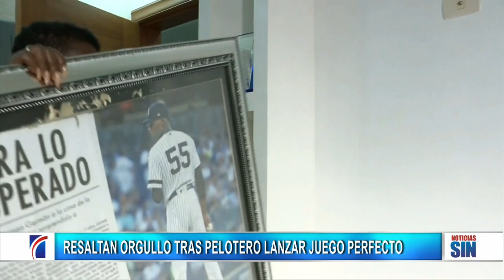EmisiónEstelarSIN: Protesta, pelotero y agua